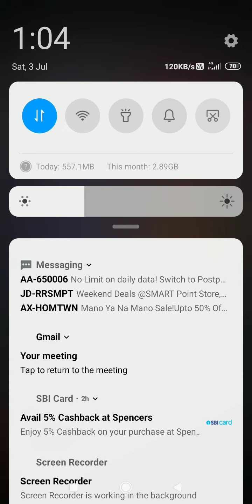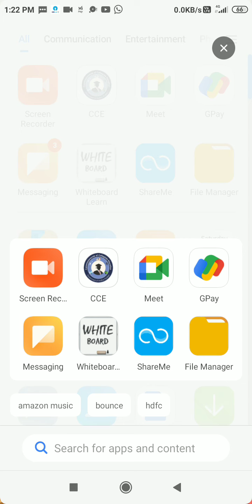macro Economics విదేశీ వ్యాపారం